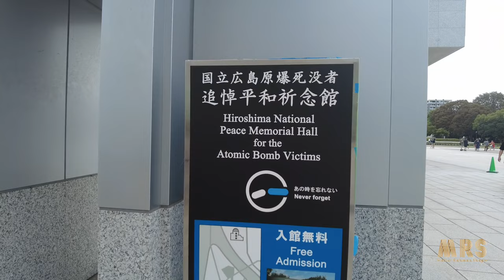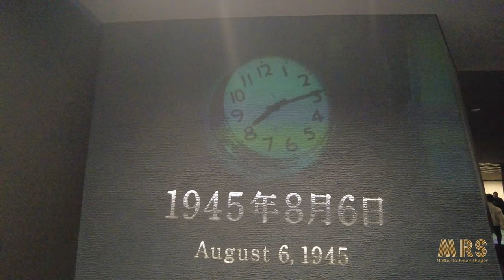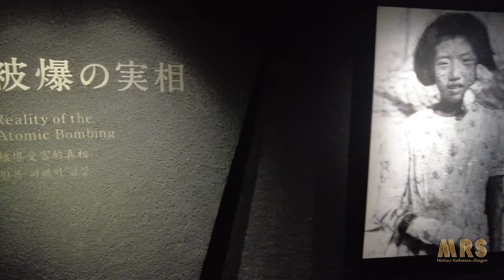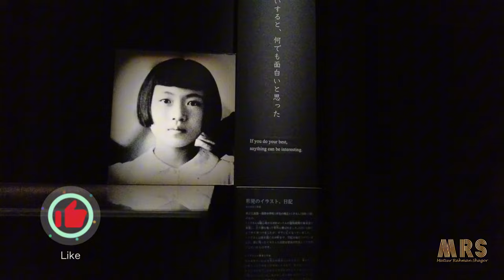হিরোশিমা || Hiroshima Peace Memorial Museum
The Hiroshima Peace Memorial Museum is a museum located in Hiroshima Peace Memorial Park, in central Hiroshima, Japan, dedicated to documenting the atomic bombing of Hiroshima in World War II.

The museum was established in August 1955 with the Hiroshima Peace Memorial Hall (now the International Conference Center Hiroshima. It is the most popular of Hiroshima's destinations for school field-trips from all over Japan and for international visitors. 53 million people had visited the museum from its opening in 1955 through 2005, averaging over one million visitors per year. The architect of the main building was Kenzō Tange.

Museum content

Hiroshima mayor Tadatoshi Akiba and Japanese Prime Minister Yasuo Fukuda with the model of the city on August 6, 2008
According to the introduction in the Hiroshima Peace Memorial Museum's English guide:

"The Peace Memorial Museum collects and displays belongings left by the victims, photos, and other materials that convey the horror of that event, supplemented by exhibits that describe Hiroshima before and after the bombings and others that present the current status of the nuclear age. Each of the items displayed embodies the grief, anger, or pain of real people. Having now recovered from the A-bomb calamity, Hiroshima's deepest wish is the elimination of all nuclear weapons and the realization of a genuinely peaceful international community.

To facilitate education, the museum was renovated in 1994 and was now divided into two sections.

The East Wing—the newest addition—explained the history of Hiroshima City before the bomb, development and decision to drop the bomb, the lives of Hiroshima citizens during World War II and after the bombing, and ended with information about the nuclear age and efforts for international peace. Included in this section was a model showing the damage done to the city. It had some important letters exchanged between scientists and top leaders of that era talking about atomic development and predicted result of its use.

The West Wing, which was part of the old museum, concentrated on the damage of the bomb. Sections included Material Witness, which showed clothing, watches, hair, and other personal effects worn by victims of the bomb; Damage by the Heat Rays, a section that looked at what happened to wood, stone, metal, glass, and flesh from the heat; Damage by the Blast, focusing on the destruction caused by the after shocks of the blast, and Damage by the Radiation which went into detail about the health effects suffered by humans.

The museum began major renovations in 2014. The East Wing reopened in April 2017, featuring more interactive displays and replacing the model of the city with a new version that uses projection mapping to demonstrate the effects of the bomb blast.When the East Wing reopened, the Main Hall was closed for seismic retrofitting until 25 April 2019. The exhibits were also renovated during this time to focus more on victim's belongings, and are now divided into four sections: an introductory exhibit in the East Wing, "Reality of the Atomic Bombing" and a gallery in the Main Building, "Dangers of Nuclear Weapons" in the East Wing, and "Hiroshima History" in the East Wing.